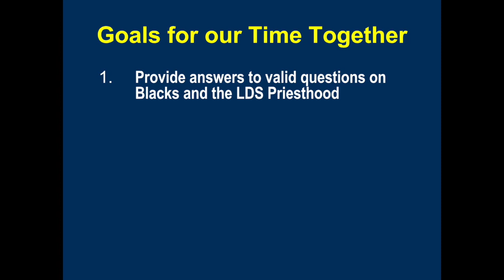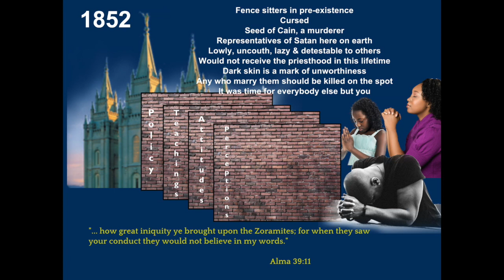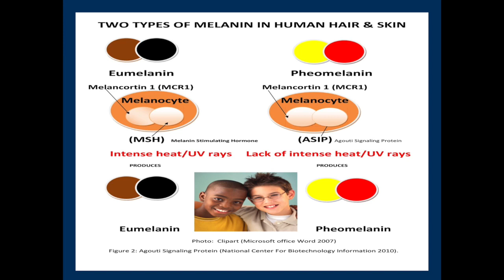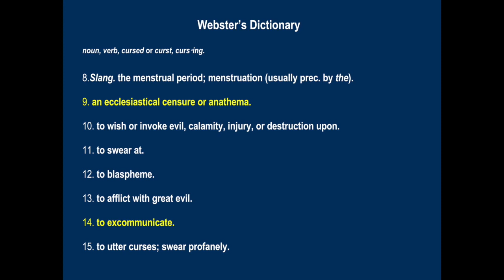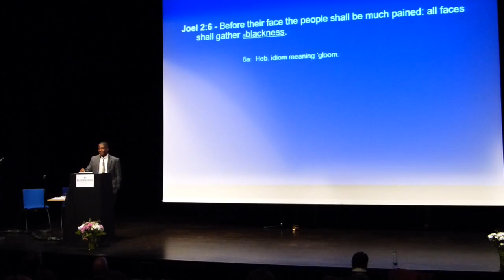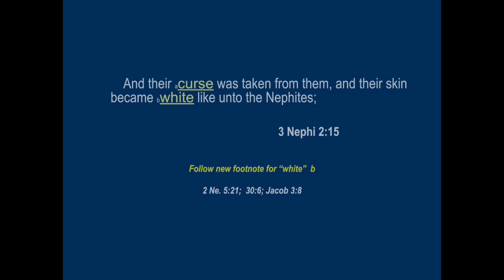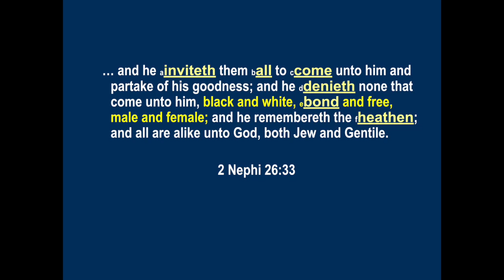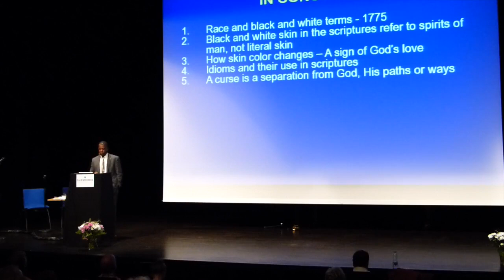Race and the Priesthood - Marvin Perkins